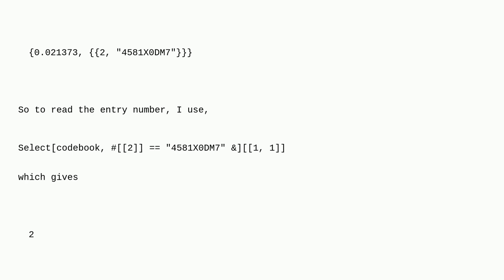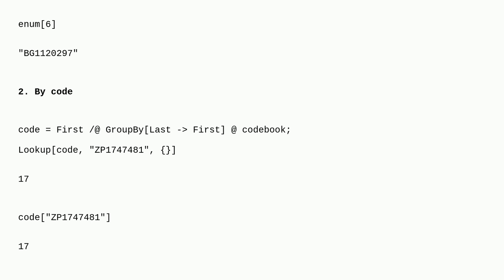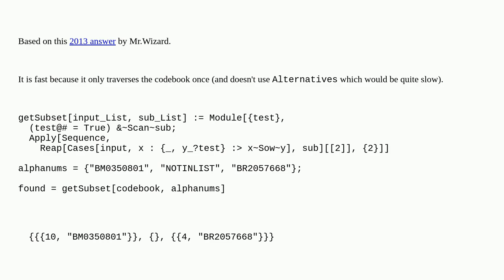Mathematica: Quickly seeking an entry in a table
Quickly seeking an entry in a table

A special thanks goes out to the awesome community

  performance-tuning list-manipulation